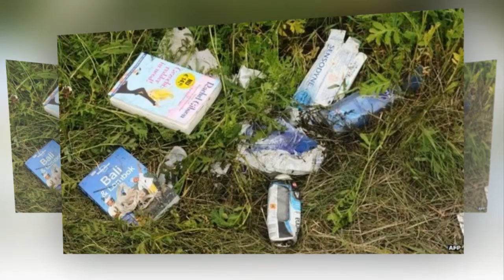Di Vật Của Những Người Xấu Số Tại Hiện Trường MH17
Trên cánh đồng ở miền Đông Ukraine, thú nhồi bông, vật dụng cá nhân của những hành khách xấu số nằm rải rác khắp nơi trong thảm kịch MH17 một năm trước.

Một binh sĩ phe ly khai cầm thú nhồi bông của nạn nhân trong thảm kịch MH17 khi phi cơ bị bắn hạ bằng tên lửa phòng không khiến 298 người thiệt mạng.

Giày của một em bé tại hiện trường. Chính phủ Ukraine cáo buộc phe ly khai bắn hạ phi cơ Boeing 777 của hãng hàng không Malaysia bằng tên lửa phòng không. Tuy nhiên, phía Kiev không đưa ra được bằng chứng cụ thể cho tuyên bố của họ

Truyện tranh thiếu nhi, sổ ghi chép, quân bài Tây của nạn nhân trên chuyến bay nằm rải rác khắp hiện trường. Ảnh

Một phần hành lý còn khá nguyên vẹn của hành khách. Đội cứu hộ phải mất nhiều thời gian tìm các thi thể nạn nhân trong đống đổ nát.

Hành lý của một trong những người xấu số. Quá trình điều tra thủ phạm gây nên thảm kịch kéo dài gần một năm nhưng vẫn chưa có kết quả.

Sách và vật dụng của nạn nhân nằm rải rác tại cánh đồng ở làng Grabovo.

Thú nhồi bông của hành khách. Tuần trước, chính phủ Malaysia đã hối thúc Liên Hợp Quốc ra nghị quyết về thảm kịch MH17

Đồng hồ đeo tay không còn nguyên vẹn của một trong những nạn nhân. Sức công phá của tên lửa cùng lực va chạm lớn khi máy bay rơi xuống khiến mọi thứ gần như bị phá hủy.

Va ly của một hành khách với chiếc áo lưu niệm mang dòng chữ "Tôi yêu Amsterdam", thủ đô của Hà Lan